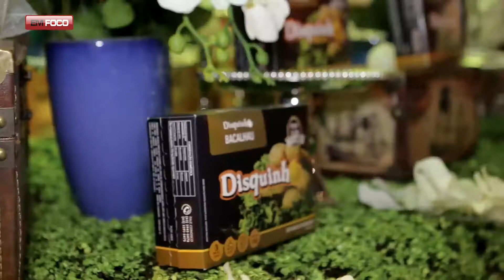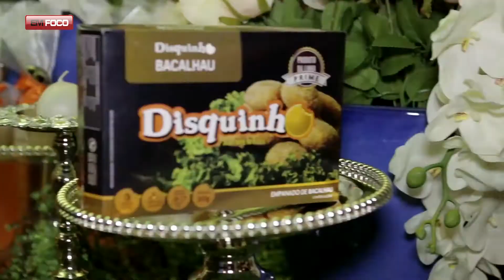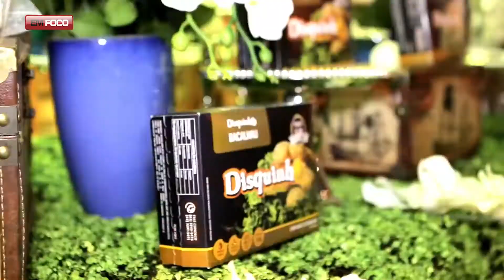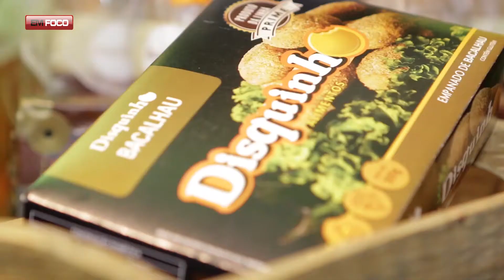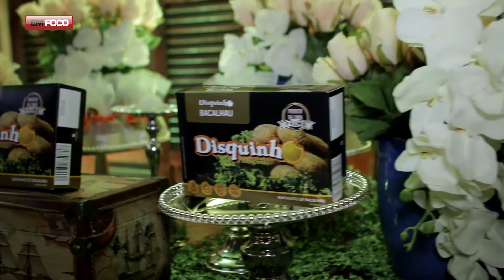DISQUINHO DE BACALHAU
Degustação , celebridades e convidados na noite de Lançamento  do Disquinho de Bacalhau em Goiânia